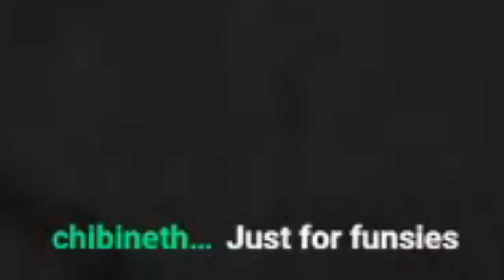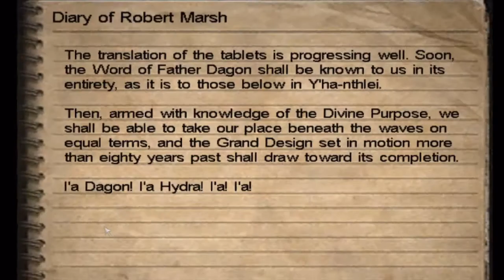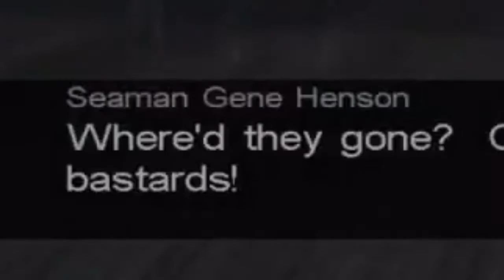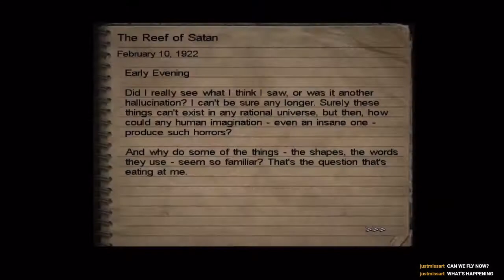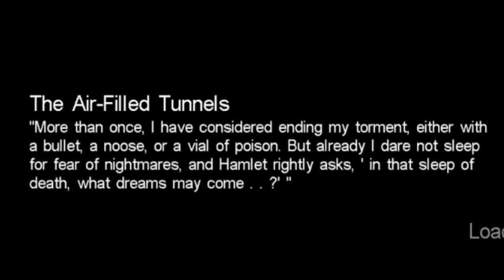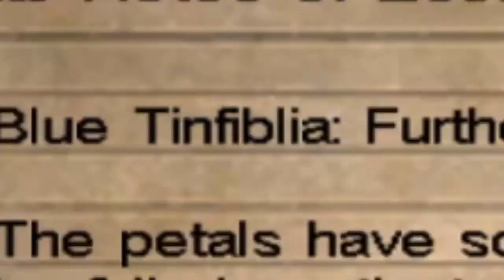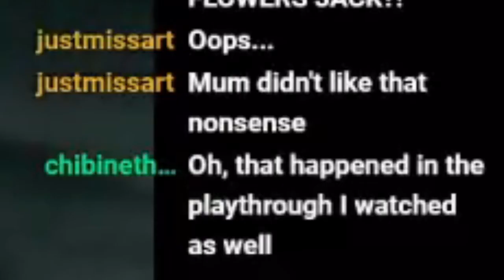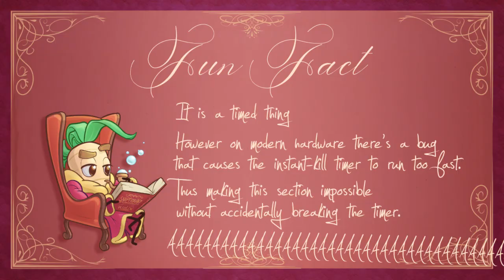Call of Cthulhu: Dark Corners of the Earth - Stream Highlights #2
I'a Robert! I don't take K'fungn'is! Zat-nik-naks! All of these intuitive phrases and more on this, the second and mercifully final highlight reel of Call of Cthulhu, Dark Corners of Game Design!